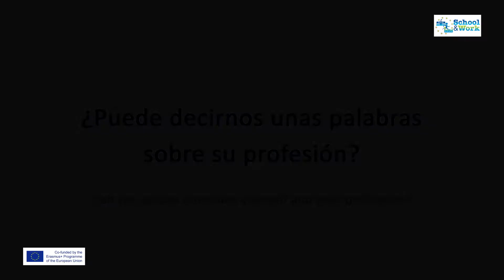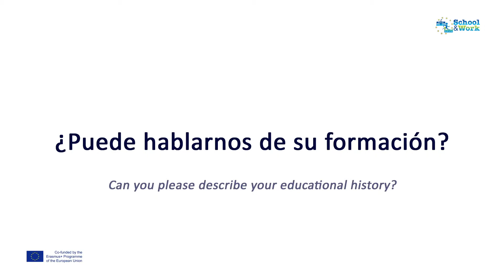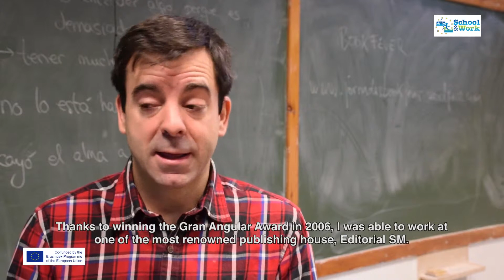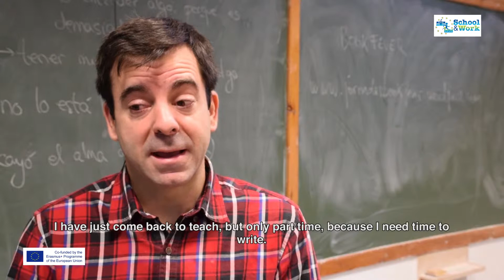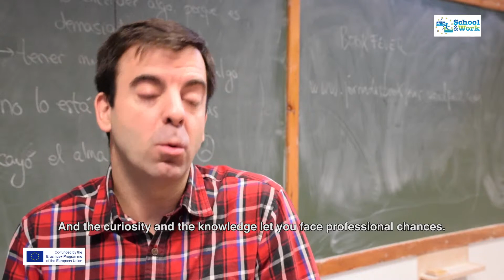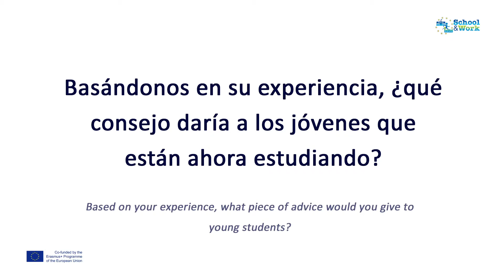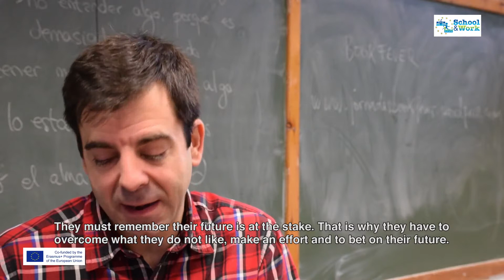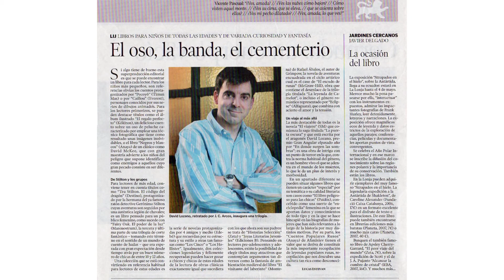The dream of being a writer - Interview with David Lozano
Although he worked as a lawyer, David always wanted to become a writer.
He tells CREA how studying and training helps you to fulfill your dream.